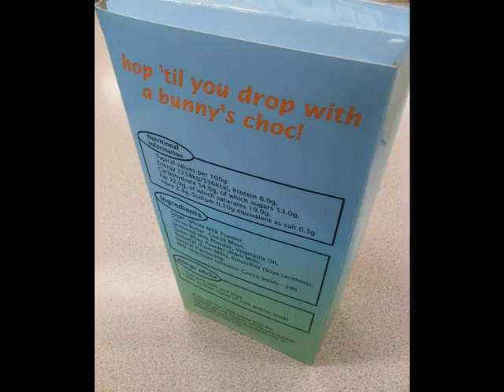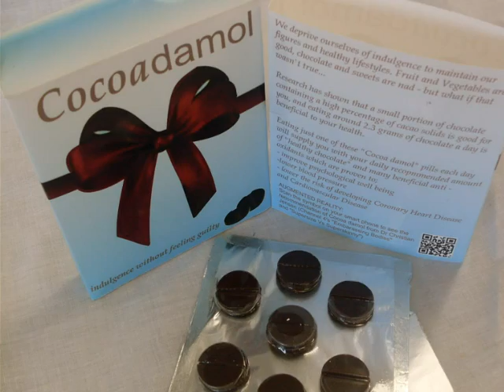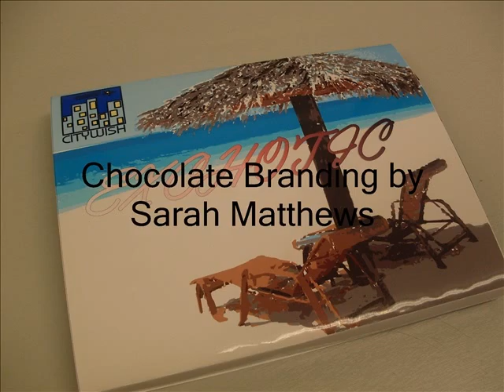Product Design at Wirral Grammar School for Girls: AS 2011.wmv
This shows the Product Design Work at AS Level in 2011